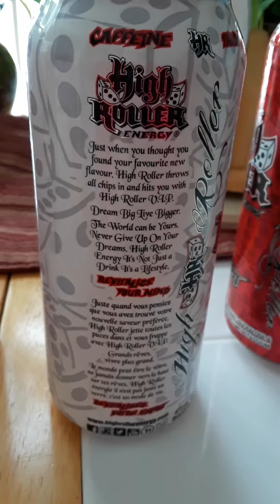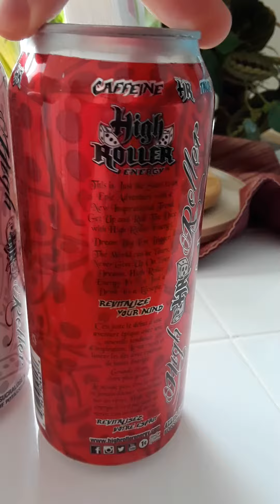High roller energy drink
Check out there Facebook . Great product an awesome design.